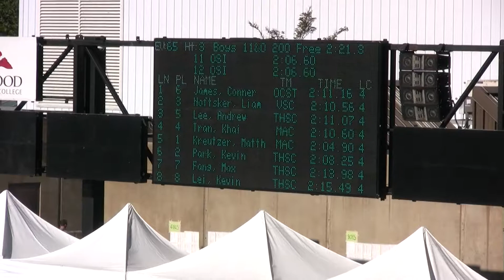AL OSI LC Champ 200 Fr Final 073017